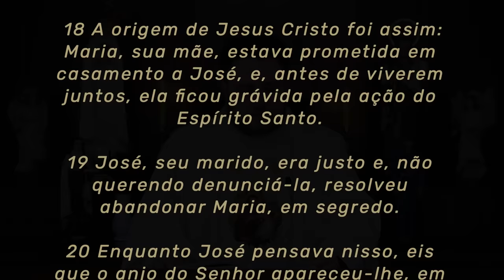Homilia Diária | Terça-feira - São José, Esposo da Virgem Maria (Mt 1,16.18-21.24a)